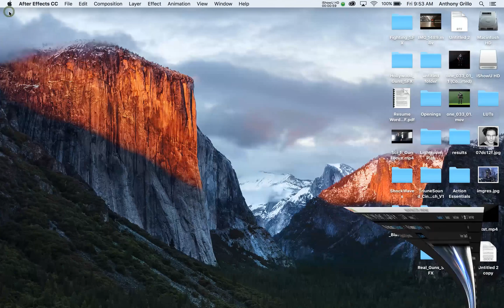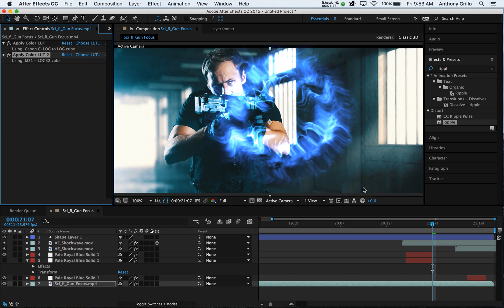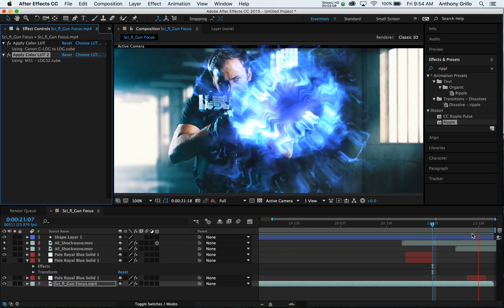How To Add LUTS Into After Effects CC. The EASY way.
I am back.  who cares?  lol